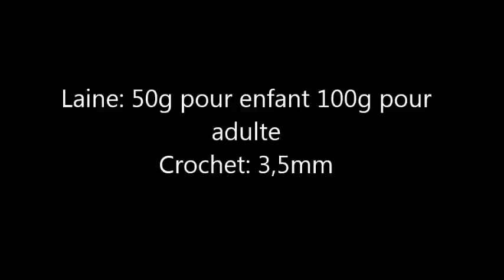TUTO BONNET BERET CROCHET RELIEFcrochet hat relief GORRO RELIEVE CROCHET TEJIDO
Beret au crochet en relief facile à réaliser explication toutes tailles.

Sur Instagram